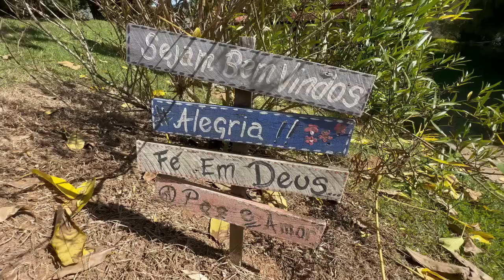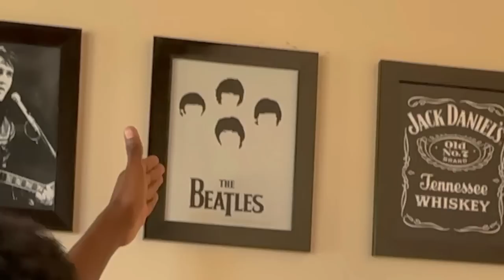Tour pelo SÍTIO do meu AMIGO RICO | BAPTISTA MIRANDA